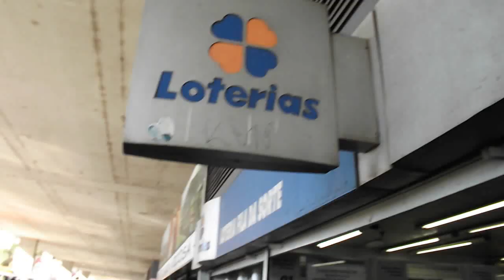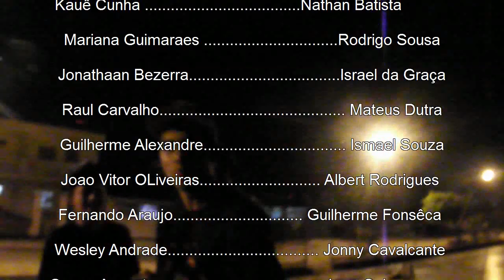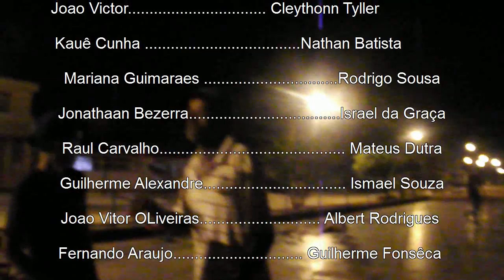O Formigueiro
Quedas e diversões